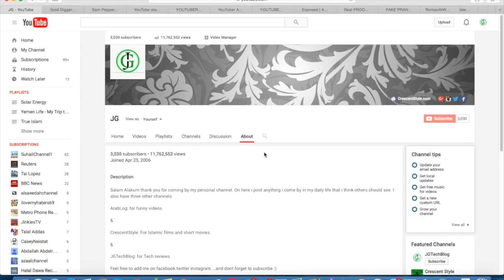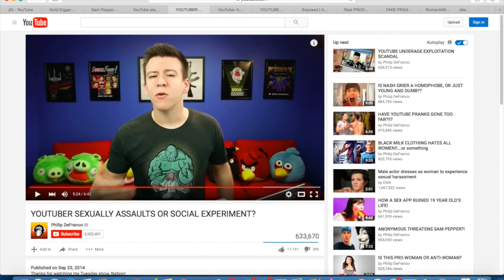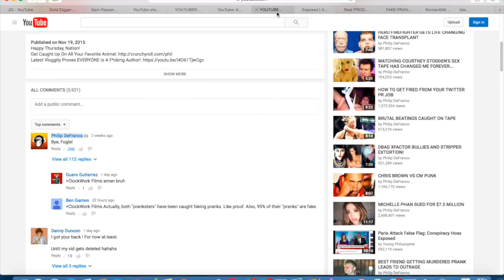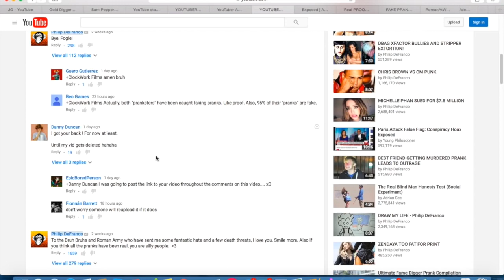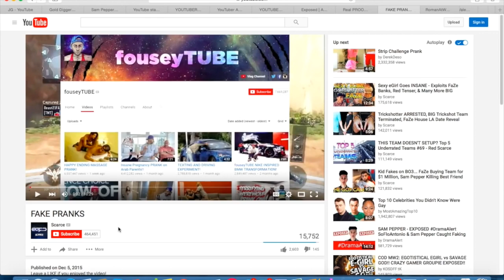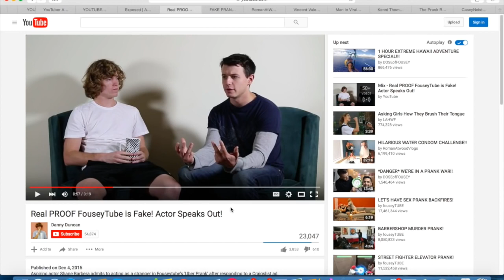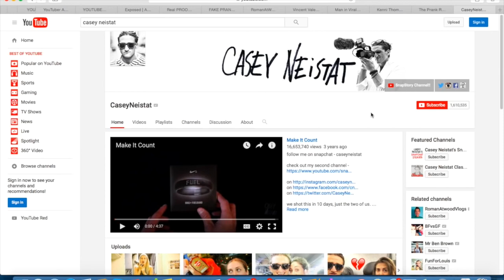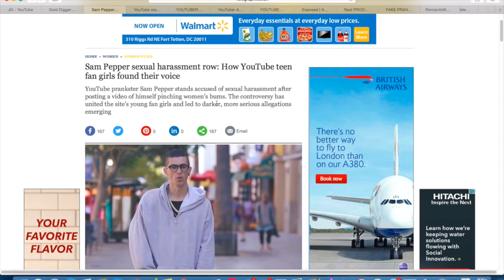Fake YouTube Pranks Vs Real Pranksters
Welcome to JG's tech channel. I upload videos weekly and I seek to always make better videos.

 If you want me to review your products or have any other business related suggestions.